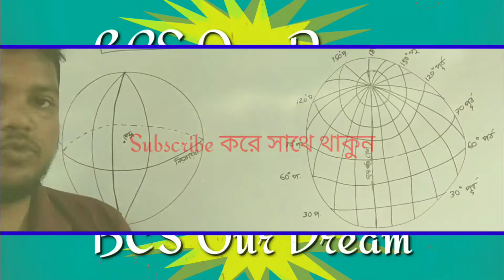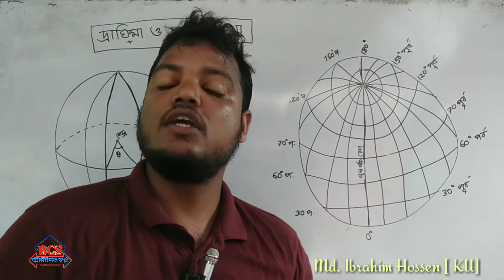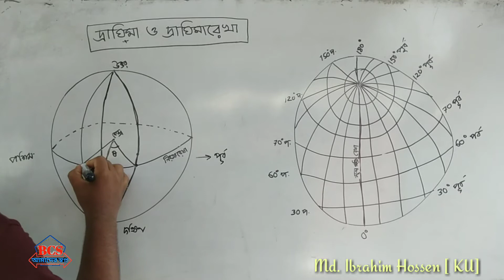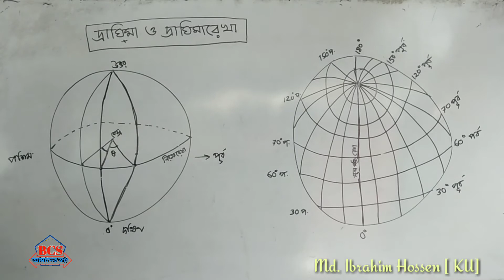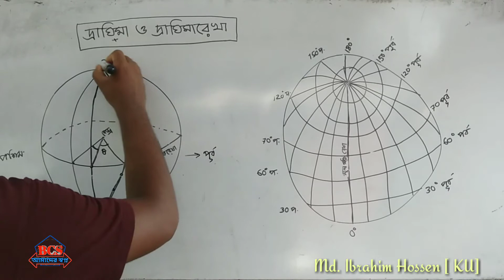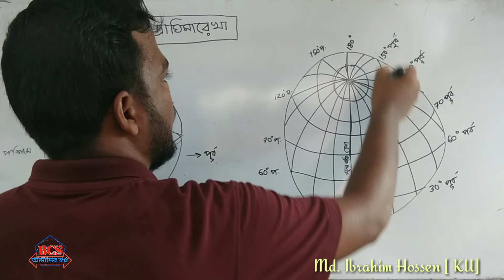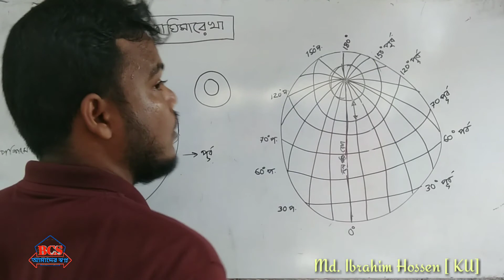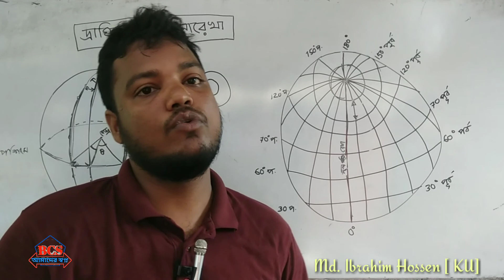দ্রাঘিমা ও দ্রাঘিমা রেখা ৷৷